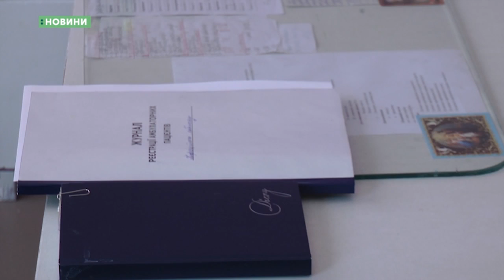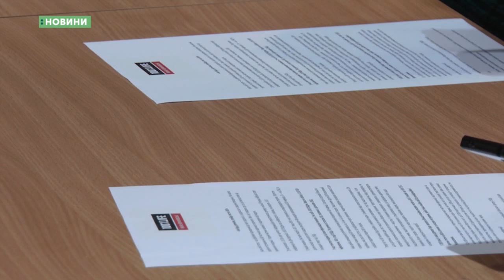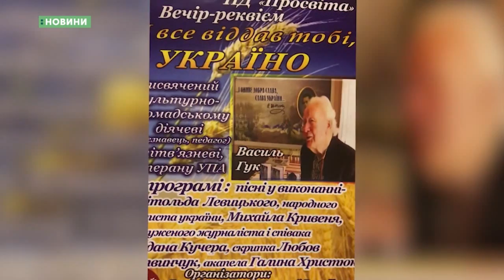30.11.2018 Новини 08.00